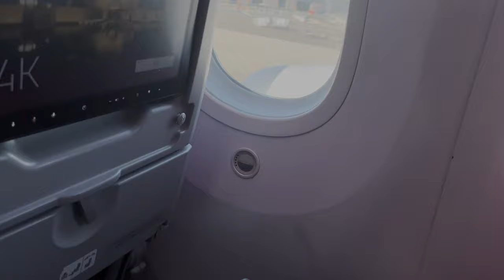ANREISE + FIRST DAYS an der Maroochydore High School in QUEENSLAND | Auslandsjahr Australien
Willst auch du wie Alena ein Auslandsjahr in Australien starten und eine australische High School besuchen? Dann erhältst du mehr Informationen dazu auf unserer